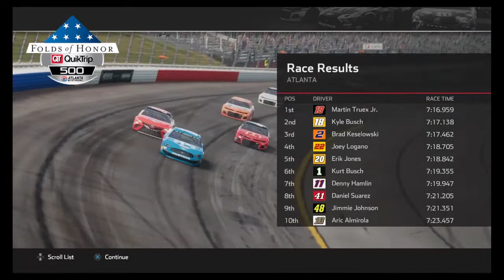Can We Win It? l NASCAR Heat 4 Career Mode Part 2